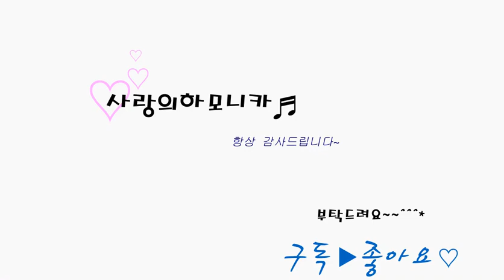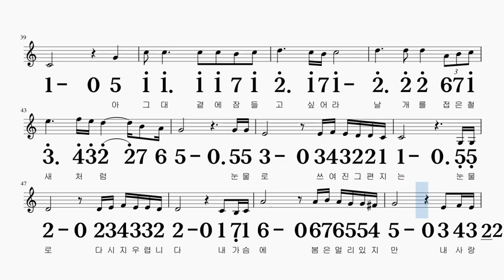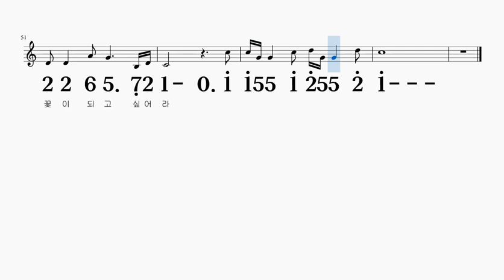가을을남기고간사랑 패티김 G키 하모니카 악보 영상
G + G#으로 연주
감사합니다~